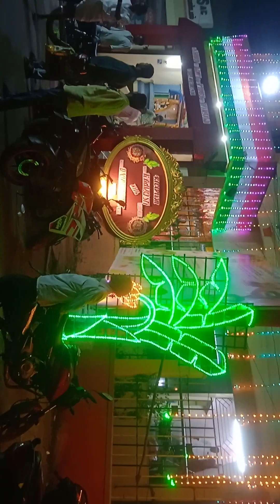26 January 2024